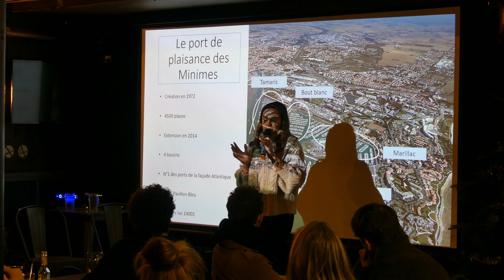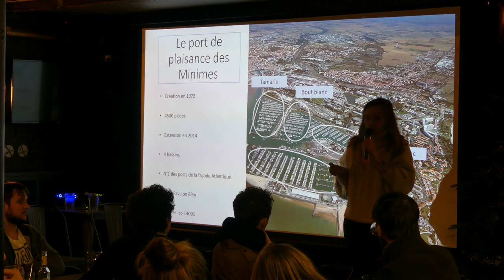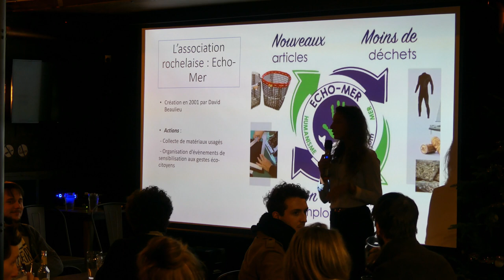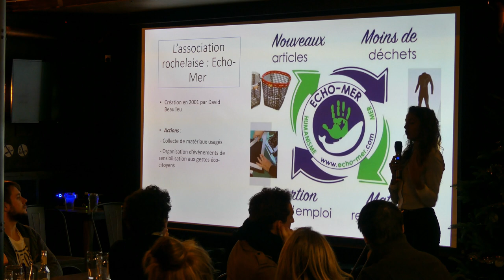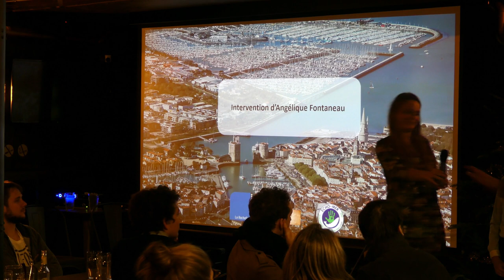|CAFE GEO| Port de plaisance de La Rochelle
Intervention de Angélique Fontanaud, président de l'association Echo-Mer et chargée du Service Environnement du port de plaisance de La Rochelle.

Thème général : Approche environnementale dans la gestion du port de plaisance des Minimes à La Rochelle.

Organisé par :
- Les étudiants en Master 1 SPE Géographie Appliquée à la Gestion des Littoraux, Université de la Rochelle
- Le Bathyscaphe